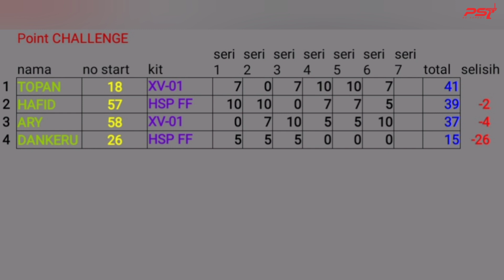PS7 SRCC CHALLENGE 6/7 . Teamwork 3 Driver